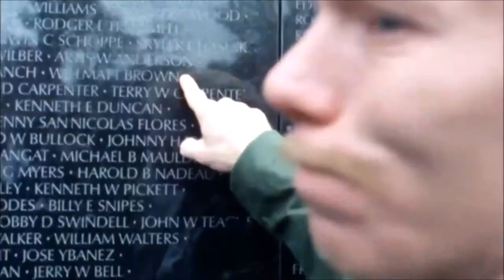Paul Hardcastle - 19 (Extended Version) (Vietnam War Video) * New Videos Famous Hits *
Paul Hardcastle - 19 (Extended Version) (Vietnam War Video)